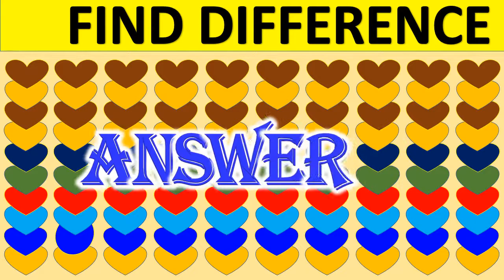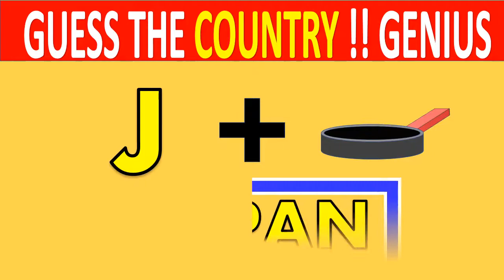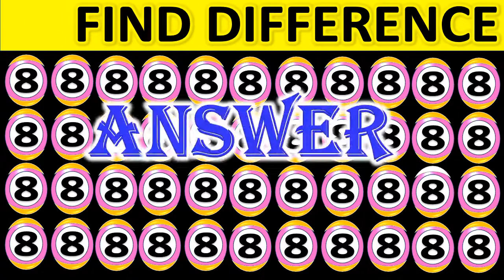Can you Guess the country By Emoji? EMOJI PUZZLES Emoji challenge puzzles 67 ! quiz / top test